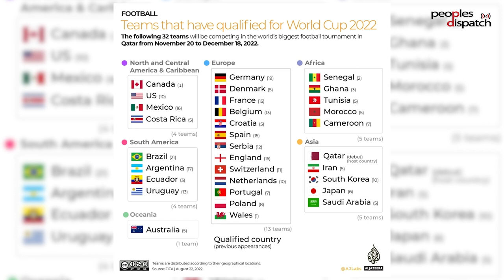Qatar World Cup: The Good, the Debatable and the GOAT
The Qatar World Cup has concluded but the debates and celebration have not. What is the legacy of the 2022 FIFA World Cup? How was this installment different from the ones before? What lies ahead in coming tournaments as the number of competing teams is set to increase? And who really is the GOAT? Siddhanth Aney, who reported from Doha, takes a stab at these questions in this special feature.